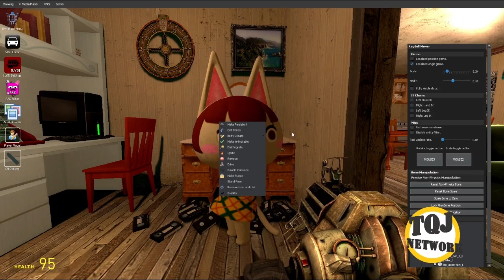The Life of Idiots! Season 2 Episode 4 Child Development Man!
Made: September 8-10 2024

THIS VIDEO IS NOT FOR KIDS (just in case)